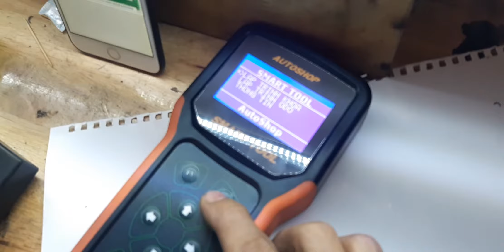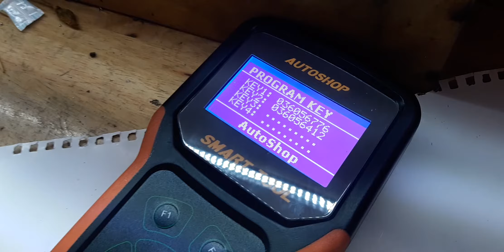video 14 .Phục hồi dữ liệu SCU xe ABL2018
Chuyên dạy điện xe máy Fi